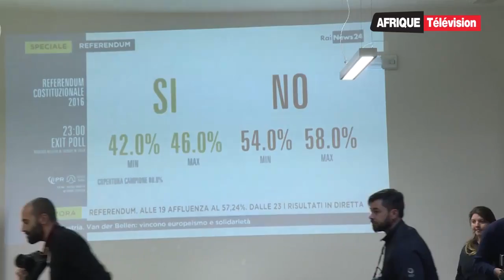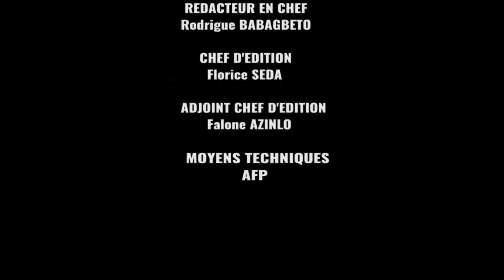Afrique Télévision le Journal de 13h (05-12-2016)